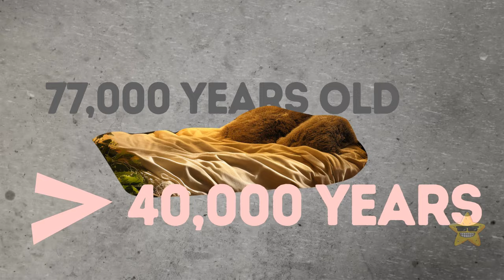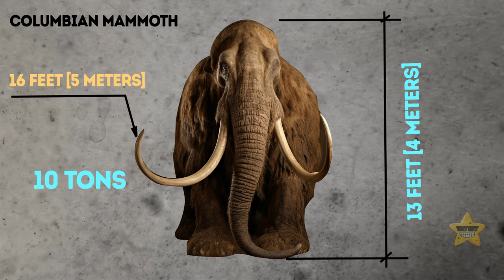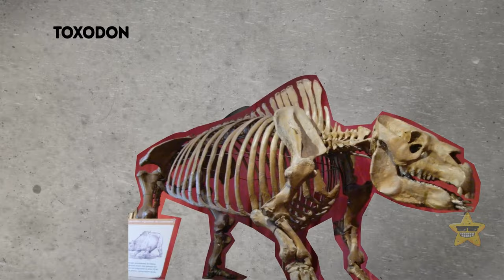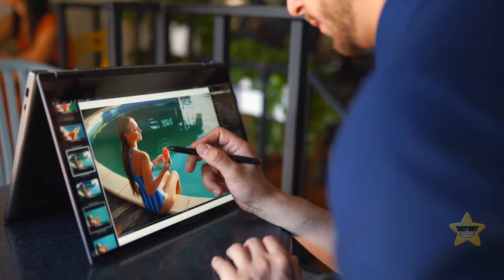What Exactly Humans Were Doing 100,000 Years Ago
100,000 years ago, humans were living it up in a wild game of survival, rocking some seriously trendy animal hides as fashion statements. They were the OG foodies, mastering the art of roasting, munching on nuts, and gathering anything that didn't run away fast enough. They had their own cool cave chat with early forms of language and probably some epic storytelling. They were living that prehistoric wanderlust, exploring new lands like adventurous nomads. It was a time of simple tools, fierce fires, and the ultimate throwback lifestyle!